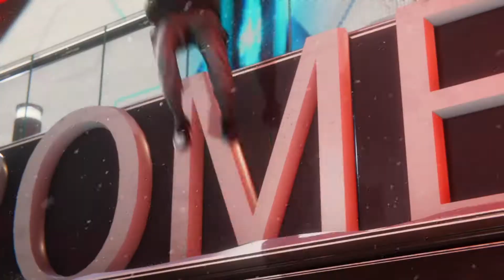Spider Man: Miles Morales - Part 4 The true villain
FIRST 2021 UPLOAD HYPE!!

🎮🎧All recordings are done on a PS5, Xbox one X, Imac 27' Shure SM7B Microphone, Sandisk SSD,Adobe Audition and Premiere Pro.

💰🗑About Poor Man Games:
Im new to this stuff but the poor man wants to spread his message, we all go through struggles in life. But together we Persevere!

I make content for fun, for the people, and for saying for.